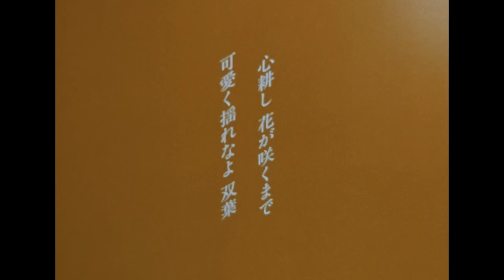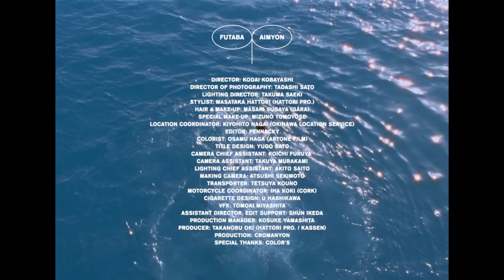あいみょん - 双葉【OFFICIAL MUSIC VIDEO】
NHK「あいみょん18祭」テーマソング
「双葉」のMusic Video公開！

【MOVIE】
Director：Kodai Kobayashi

Director of Photography：Tadashi Sato
Lighting Director：Takuma Saeki

Stylist：Masataka Hattori(Hattori Pro.)
Hair & Make-up：Masaki Sugaya(GÁRA)
Special Make-up：Mizuno Tomoyose

Location Coordinator：Kiyohito Nagai(OKINAWA LOCATION SERVICE)

Editor：Pennacky
Colorist：Osamu Haga(ARTONE FILM)
VFX：Tomoki Miyashita

Camera Chief Assistant：Koichi Furuya
Camera Assistant：Takuya Murakami
Lighting Chief Assistant：Akito Saito

Title Design：Yugo Sato
Cigarette Design：U Hashikawa
Making Camera：Atsushi Sekimoto
Transporter：Tetsuya Kouno
Motorcycle Coordinator：Iha Koki(CORK)

Assistant Director,Edit Support：Shun Ikeda
Production Manager：Kosuke Yamashita

Producer：Takanobu Oki(Hattori Pro.／KASSEN)

Production：CROMANYON

Special Thanks：Color’s

【MUSIC】
words and music by あいみょん

sound produced by 田中ユウスケ(agehasprings)
produced by POTATO PRODUCTIONS
arrangement, programming & all other instruments : 立崎優介(Q.,Ltd), 田中ユウスケ

acoustic guitar : あいみょん
electric guitar : 八橋義幸
bass : 高桑 圭
drums : 坂田 学
soprano sax : 武嶋 聡
programming : 高倉壮一郎

string arrangement : 室屋光一郎

室屋光一郎ストリングス
1st violin:室屋光一郎, 村田晃歌
2nd violin:徳永友美, 浮村恵梨子
viola : 萩谷金太郎
cello : 水野由紀

recorded and mixed by 中村 督(POTATO STUDIO)
recorded at Aobadai studio, HeartBeat RECORDING STUDIO
mixed at FREEDOM STUDIO INFINITY, POTATO STUDIO
assisted by 黒田花穂(Aobadai studio), 笹川景太(HeartBeat RECORDING STUDIO), 西本久弥(FREEDOM STUDIO INFINITY)

POTATO PRODUCTIONS are 中村 督, 高倉壮一郎, 田中ユウスケ

【cover artwork】
art direction : とんだ林蘭
design : 土田陽介
photo : 大野隼男(L MANAGEMENT)
retouch：佐藤真司
styling : 二宮ちえ
styling assistant : 布田好恵
hair：KUNIO KOHZAKI(W)
make-up：EBARA(W)
photo shoot production assistant : 上山宣樹・森口眞梨子(OKNACK Inc.), 荒谷穂波

【ライブ情報】
「AIMYON TOUR 2022 “ま・あ・る”」

4月16日(土)・17日(日)　 兵庫・ワールド記念ホール
4月23日(土)・24日(日)   広島・広島グリーンアリーナ
4月29日(金)・30日(土)   新潟・朱鷺メッセ
5月7日(土)・8日(日)   北海道・真駒内セキスイハイムアイスアリーナ
5月14日(土)・15日(日)   宮城・セキスイハイムスーパーアリーナ
5月21日(土)・22日(日)    埼玉・さいたまスーパーアリーナ
5月28日(土)・29日(日)    静岡・エコパアリーナ
6月4日(土)・5日(日)   熊本・グランメッセ熊本
6月18日(土)・19日(日)   沖縄・沖縄アリーナ
6月25日(土)・26日(日)   愛媛・愛媛県武道館
7月1日(金)・2日(土)   東京・国立代々木競技場 第一体育館
7月5日(火)・6日(水)   大阪・大阪城ホール
7月9日(土)・10日(日)    愛知・日本ガイシホール
7月23日(土)・24日(日)   神奈川・ぴあアリーナMM